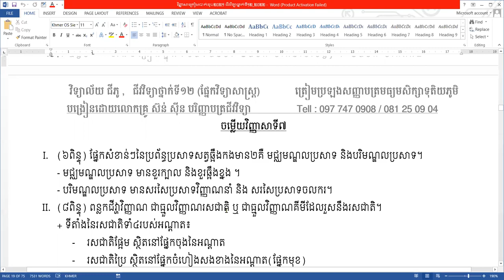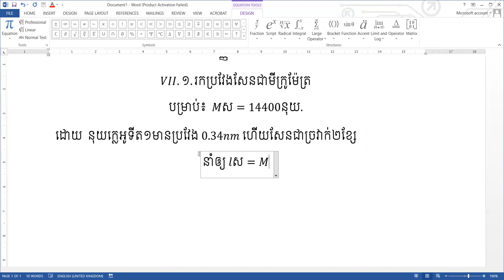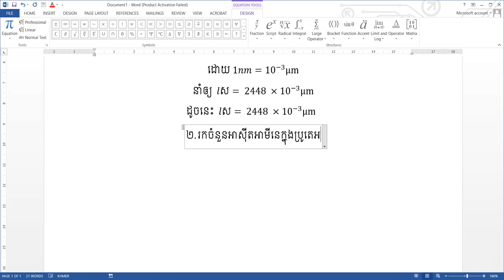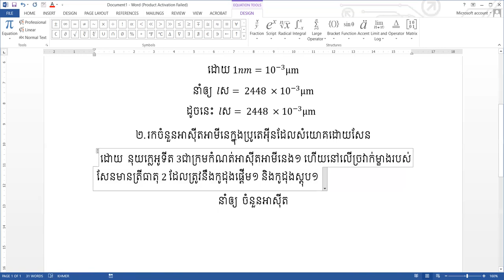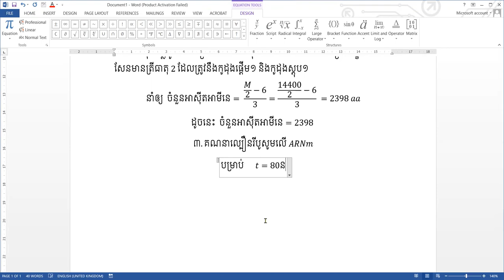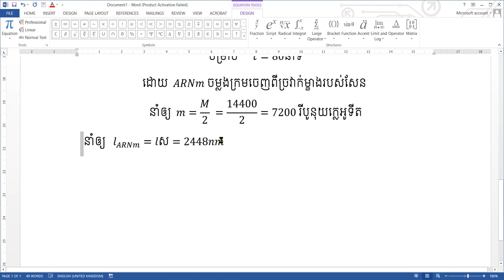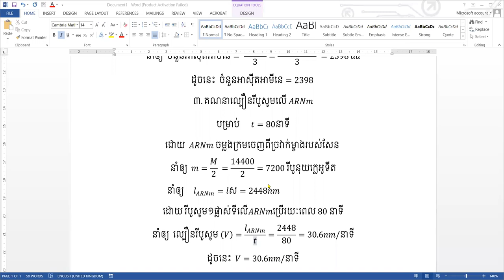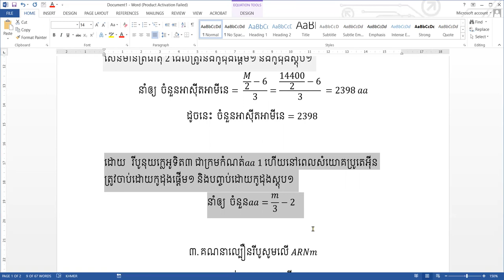Zoom Class ជីវវិទ្យាថ្នាក់ទី១២|| វិញ្ញាសាទី៧ (តចប់) ត្រៀមបាក់ឌុប២០២២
Channel Suon sinbiology has videos of 12th grade Biology Questions and Answers, DNA mRNA Exercises and Education Ideas for students to improve their knowledge and preparation for Bachelor. Thanks for supporting this channel.